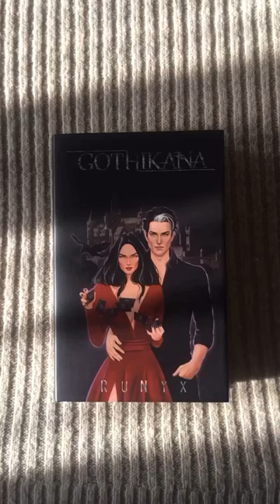🖤 martiyayinlari gothikana runyx gotik darkromancebooks booktube booklover books bookreel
Sıra dışı bir kadın. Gizemli bir adam. Eski bir şato.
Sonuçta…en fazla ne ters gidebilir ki?